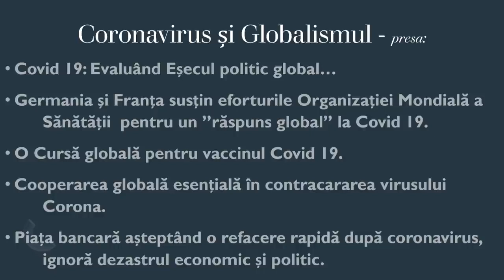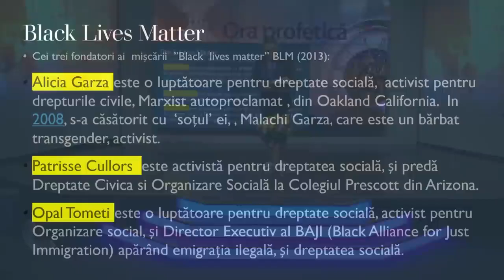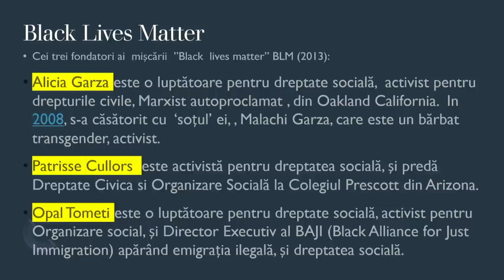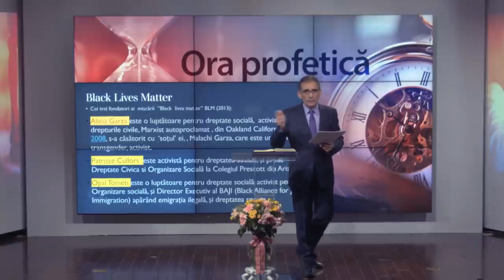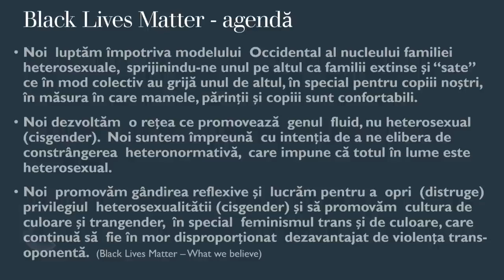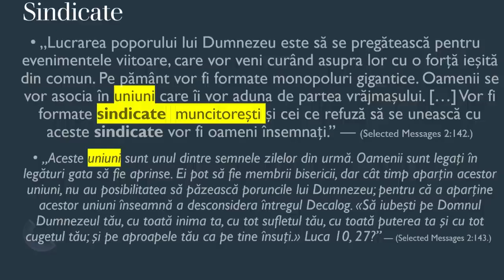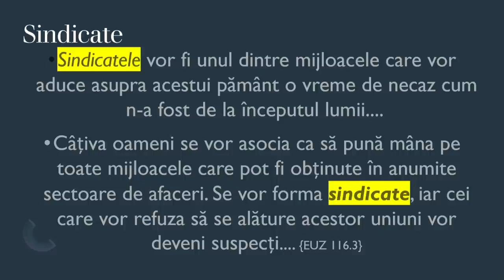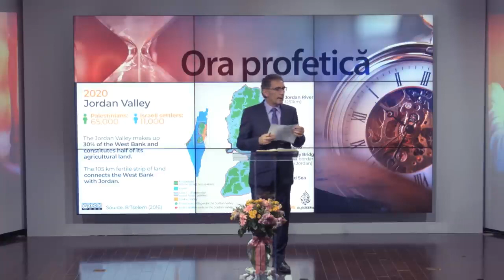' Ora profetică ' . Valentin Dănăiață